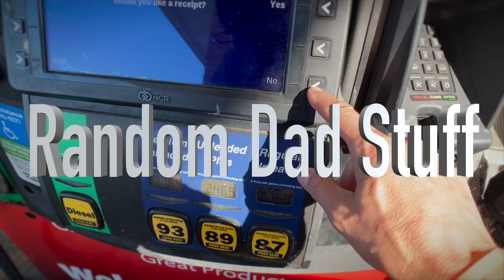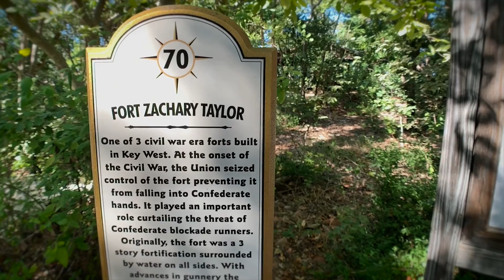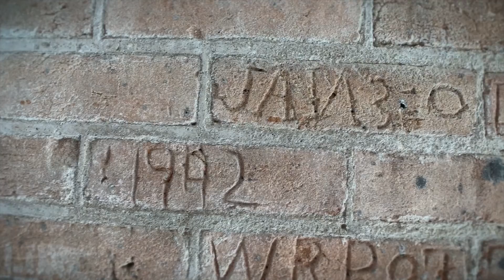Southernmost point in the U S ... almost ~ {Ep 64}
Quick trip to Key West, FL. and the supposed "Southernmost Point in the continental US." It's close enough I suppose.